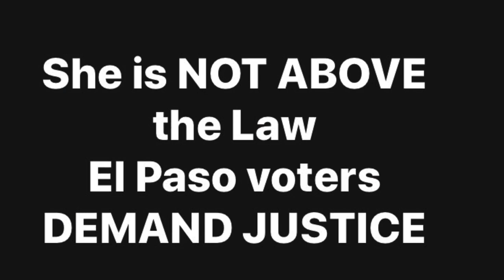JUDGE OF 388th DC LAURA STRATHMANN BREAKING THE LAW aka RIDIN’ DIRTY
JUDGE OF 388th DC LAURA STRATHMANN RIDIN’ DIRTY & SABOTAGING CAMPAIGN OF HER OPPONENT MARLENE GONZALEZ

Well, well, well.."I've mostly been on the receiving end of these...negative campaign tactics" such that she felt compelled "to speak up about the vandalism to her opponent's sign."  "There is no place for this of activity in a campaign", said she. And, of course, "vandalism is a crime." Question, is sign removal, aka theft of that same opponent's [she forgot the hypen in her post] sign, a crime? I dont know, she's the judge.  She should know.  And, she knows.  See that smile, thinking she got away with it--all the while hiding behind that sappy, self-righteous post.
And, like her, we're glad to know it wasn't one of her supporters.  Agreed, lets hope those "culprits are found and face the full extent of available consequences in the legal system." Physician, heal thyself.  Judge, judge not...lest ye be judged.